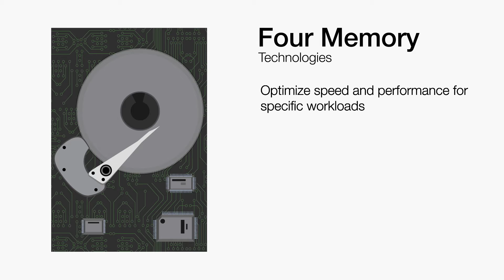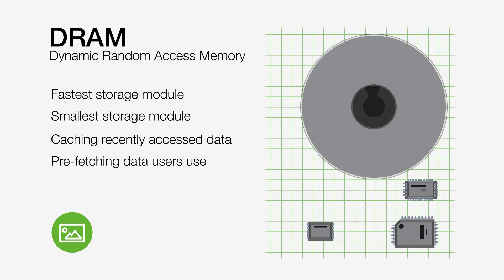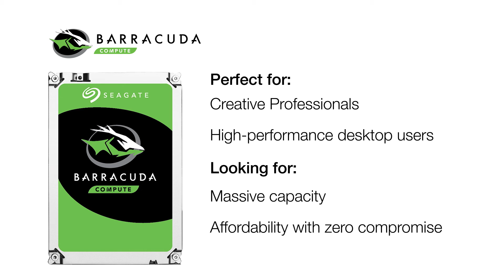Seagate I BarraCuda Drives & the MTC Technology Advantage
Versatility. Speed. Reliability. Performance. You’ve come to count on those BarraCuda features to get you to fierce performance heights and to optimize data flows. But wait! There’s more. At the heart of today’s BarraCuda performance are new memory features collectively called Multi-Tiered Caching Technology in select models. MTC-enabled drives contain up to four memory types: DRAM cache, NAND flash memory, media cache, and main store. Together, they work to optimize speed and performance for specific workloads.